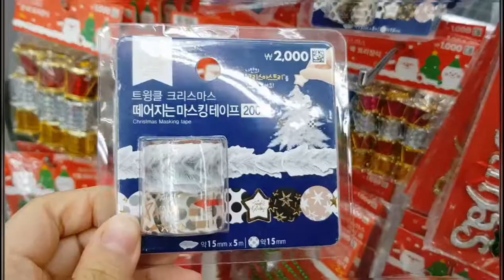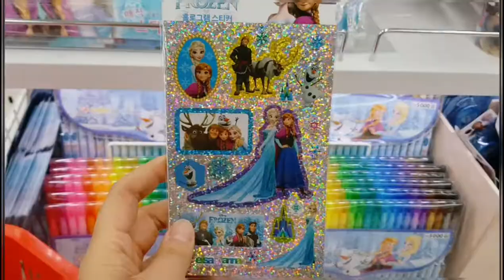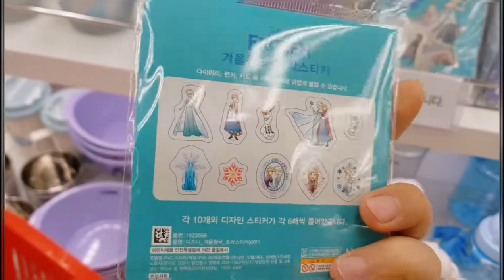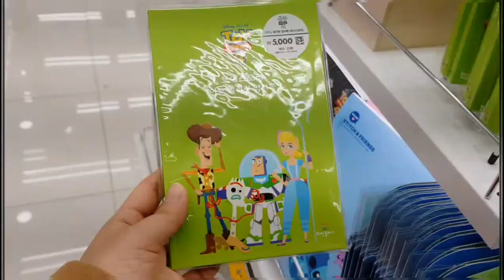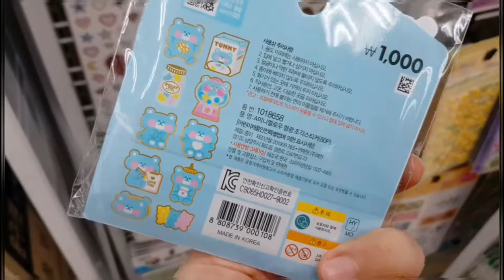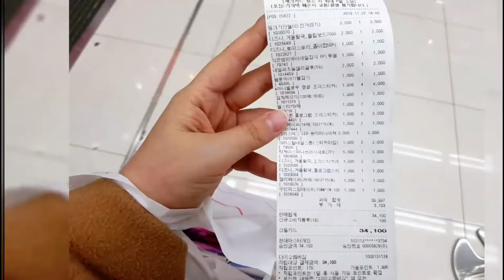문구덕후의 소소한 다이소 쇼핑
일하다가 스트레스가 쌓이거나
집 회사 집 회사가 지겨워질때 회사 근처 다이소에 가서
충동구매를 합니다.
예전엔 다이소를 자주 갔었는데
요즘은 그렇게 자주 못가는것 같아요.
매 시즌템 사다 모으고 그랬었는데 말이죠.
할로윈 시즌때 가보고 간만에 갔더니 크리스마스템이 잔뜩 있더라구요.
이제 다이소 제품만으로 크리스마스 분위기 다 끝날듯!
충동구매 몇개 하고 스트레스풀기~!